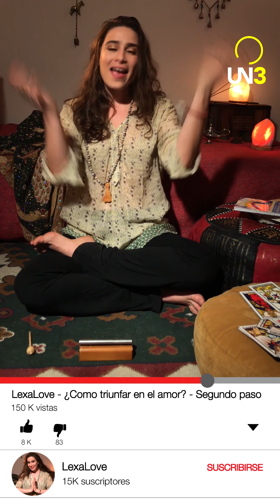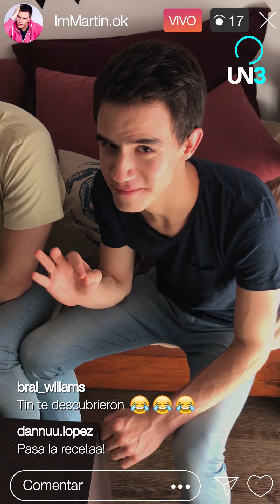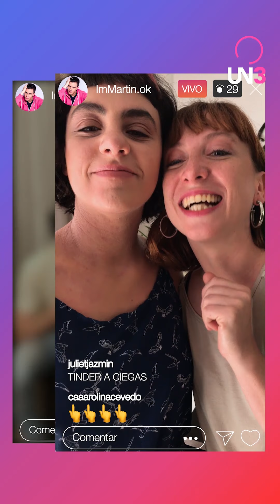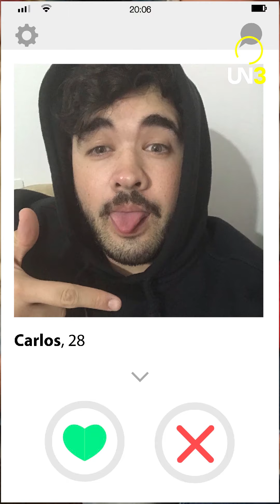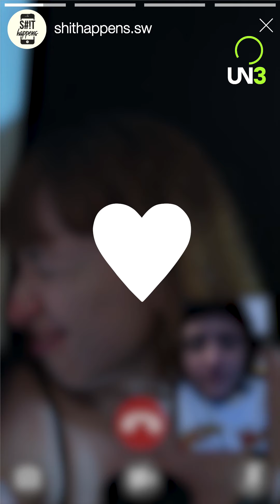SH!T HAPPENS I Capítulo 3 Match a ciegas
Descripción capítulo: Luego de ver el segundo paso de la gurú, que afirma que deben ver más allá de lo físico, los amigos deciden jugar un “Match a ciegas” para que Martín elija un hombre para salir solo leyendo su perfil de aplicaciones de citas, sin ver su imagen.

Descripción: Guada, Martín, Nico y Clara son cuatro amigos que están cansados de sus continuos fracasos amorosos hasta que encuentran videos de una gurú que promete cuatro pasos infalibles para triunfar en el amor. Martín se encargará de compartir todo el proceso a través de sus historias y vivos que simulan ser de Instagram. Luego de seguir los pasos, descubren que no hay reglas para el amor.

goo.gl/skvtEs